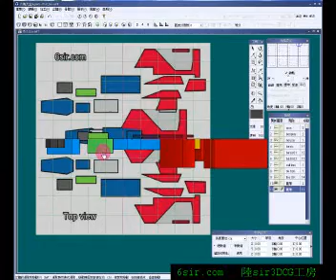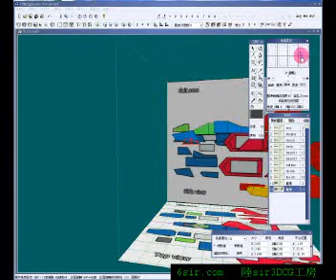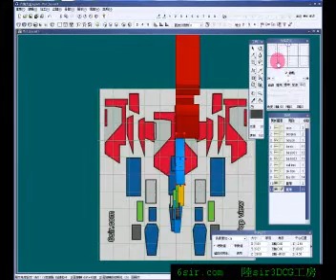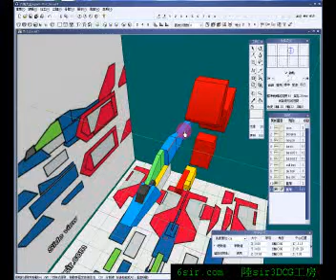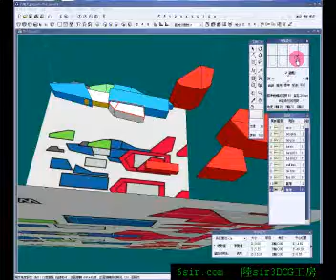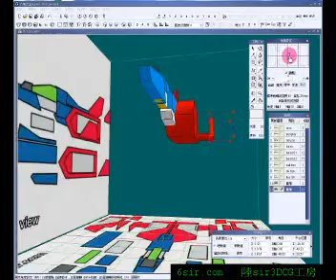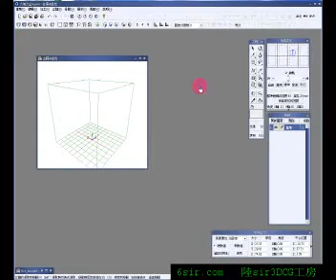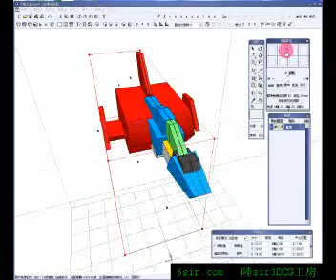陸sir3DCG工房 六角大王教學 Gundam核戰機製作示範 準備篇02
香港Ani~Wave雜誌專欄 -  陸sir3DCG工房。
三維電腦動畫軟件~六角大王的製作示範。

1May2010